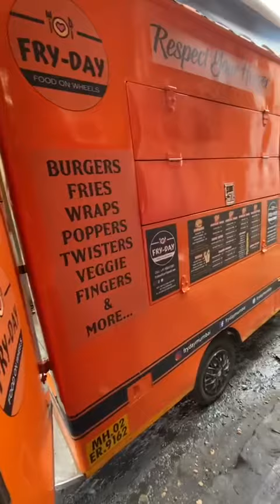7.5 KW PORTABLE PETROL GENERATOR SET AVAILABLE FOR SALE CALL ☎️ 9167468837 DELHIWALA ABDULLAH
7.5 KW PORTABLE PETROL GENERATOR SET AVAILABLE FOR SALE CALL ☎️ 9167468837 DELHIWALA ABDULLAH